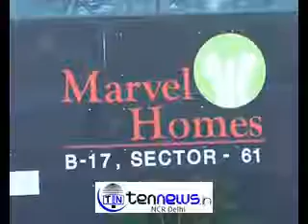नोएडा मे इंडियन आयल के एक अधिकारी की लाश कंपनी के ही फ्लैट मे सन्दिग्ध हालातो मे मिली